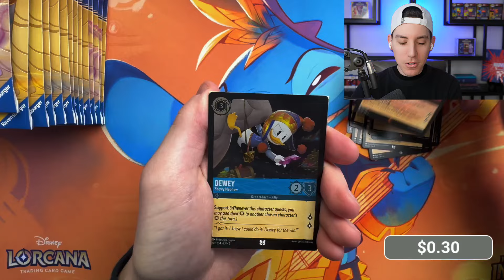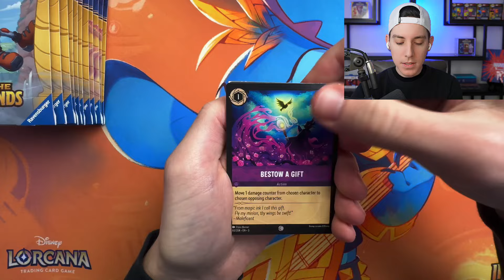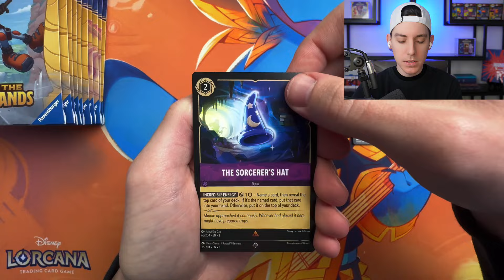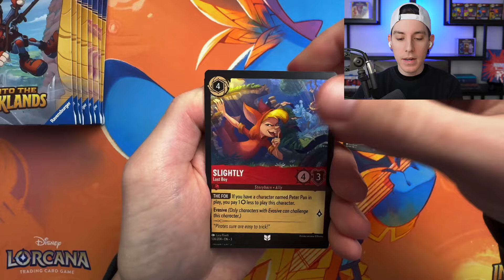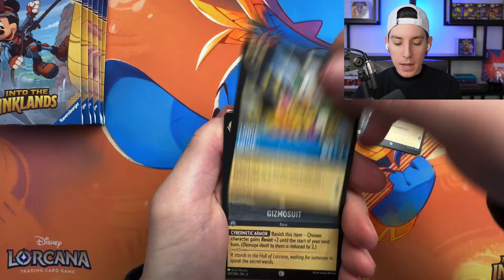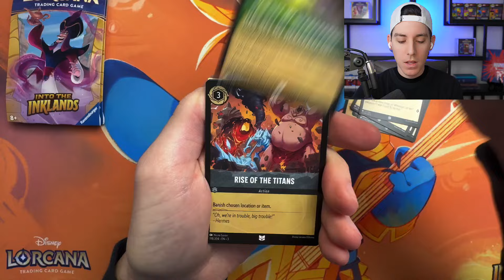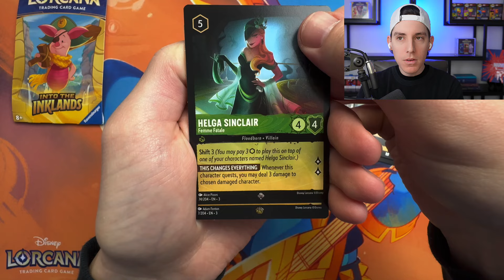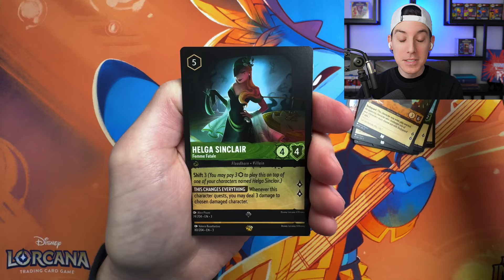THE LAST OPENING in the Disney Lorcana Inklands Era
Opening blister packs of Into the Inklands to celebrate the end of the era.

Digital-Ink

PLEASE NOTE: This video is NOT intended to be financial advice. Any opinions shared on this video (or any of my videos) are my personal viewpoints and are NOT intended to be used to impact any financial decision making.